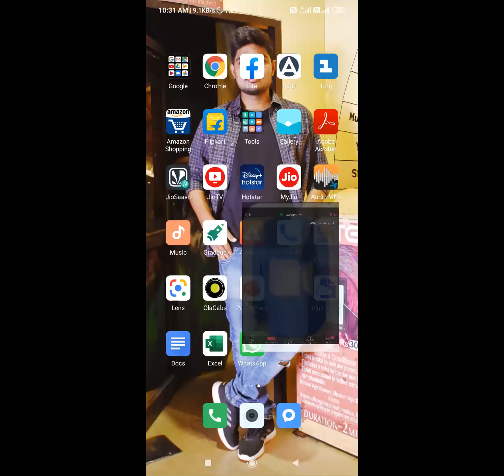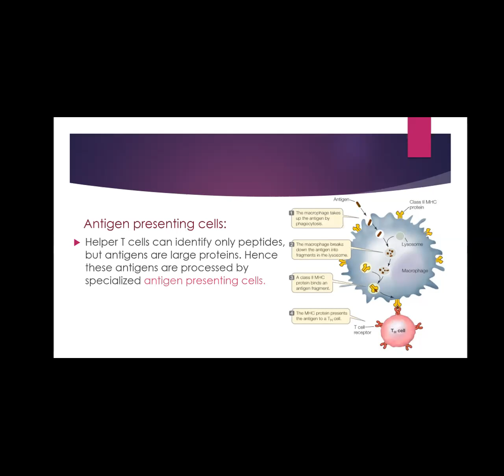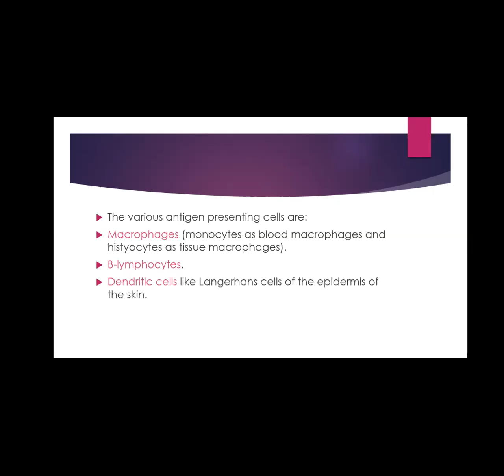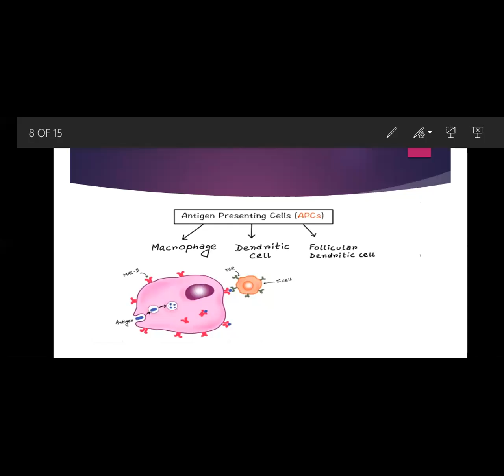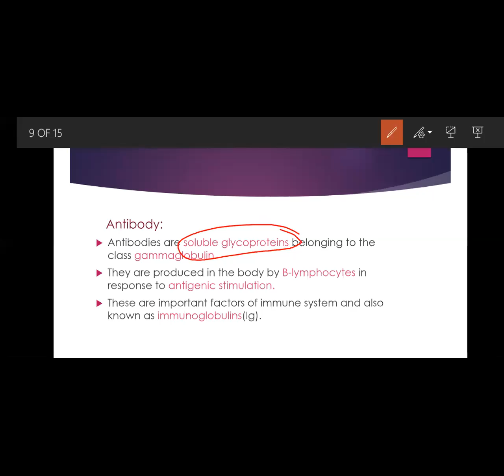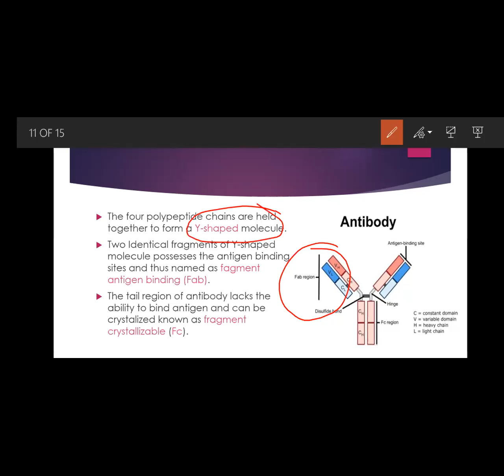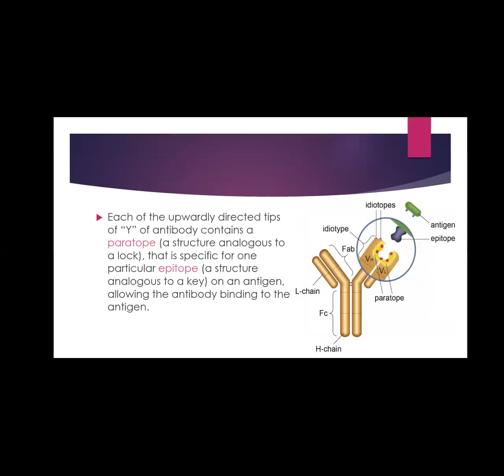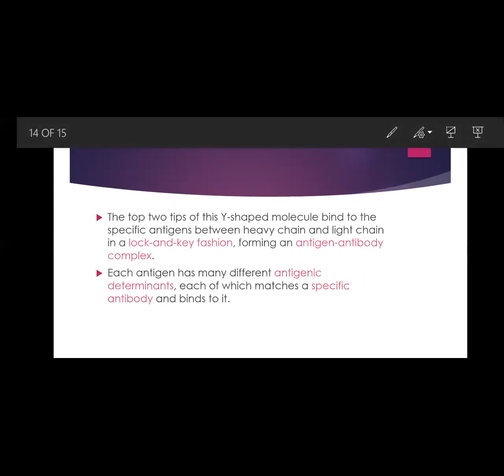APC CELLS AND ANTIBODY | Basic concepts of immunology | Zoology by Sunil Sir